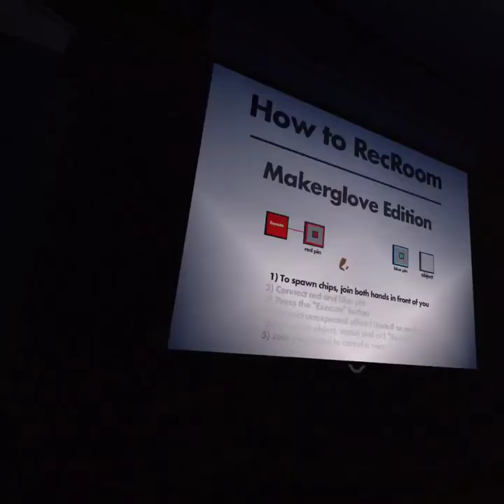Rec room the back door